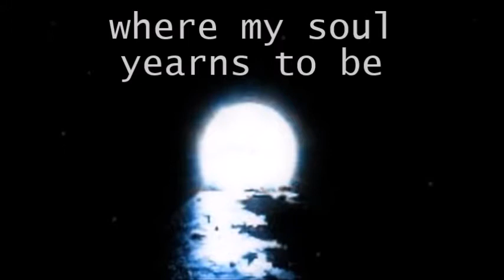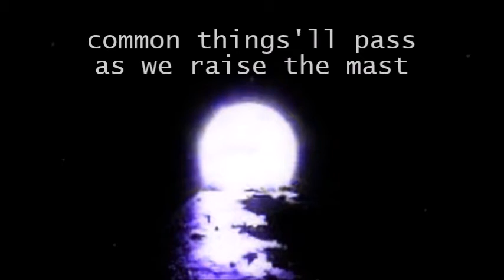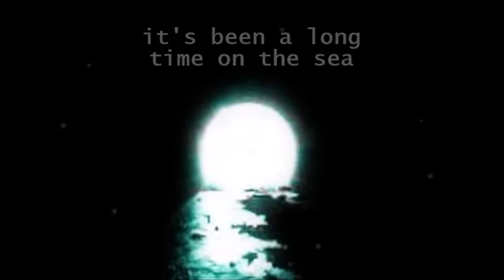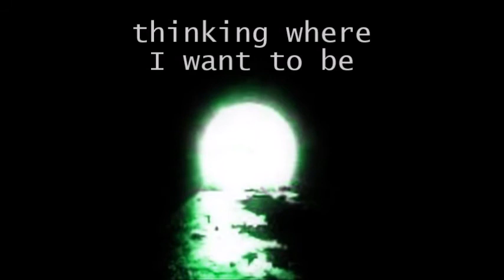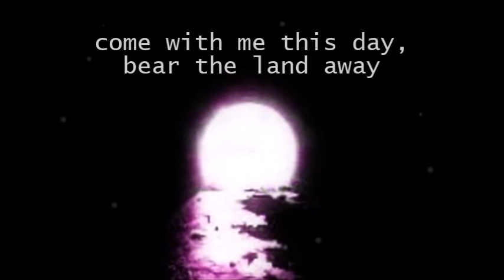Long Time on the Sea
is from Glacial Debris: Cutting in the New.

lyrics;
it’s been a long time on the sea
away from land and society
time on the water
thinking where I want to be
on the last ship south
my thoughts on the tide
where my soul yearns to be
pondering vanishing shores
where time's set free...
emotion stills for a while
moment of clarity
let your legs drag in the water
your dreams made to order
sing Poseidon’s daughters...
clouds of red and grey escort the Sun away
to rest behind the edge of day
hope anchors in the arms,
restless seas will calm
flight will fight the fears away
all the cross and bones,
spraying and the foam
in the world we're castaway
common things'll pass
as we raise the mast
once you leave the
comforts of home
now it’s been a long time on the sea
no choice but living reality
respect the deep blue ocean
secrets beneath
the last whale sings
the seabed's littered with the brave
luckless faithful crews
hermit-crab makes a human skull for a home
brains long forgotten
away from life, float silently
only way to be free
so, come with me this day,
bear the land away
in the net the catch is weighed
loneliness will stay
slowly drifts away
life can be an endless dawn
come with me this day,
loneliness will stay
slowly drifts away
life can be
as an endless dawn...